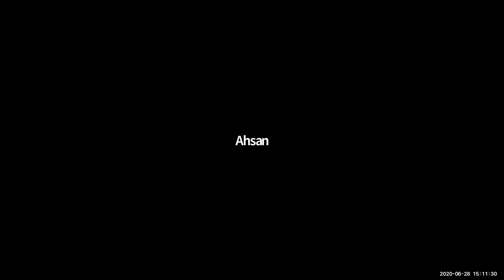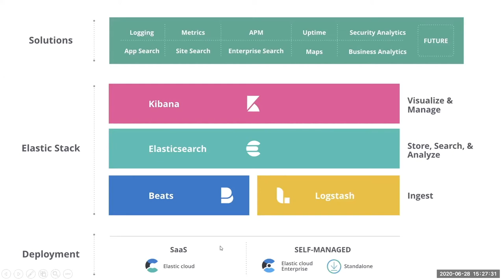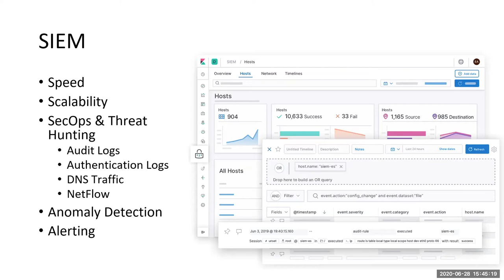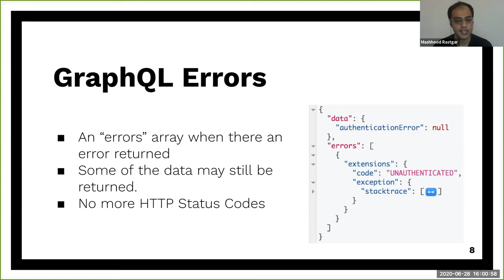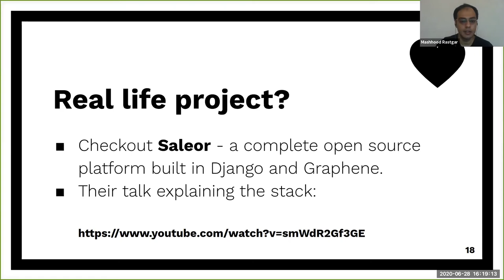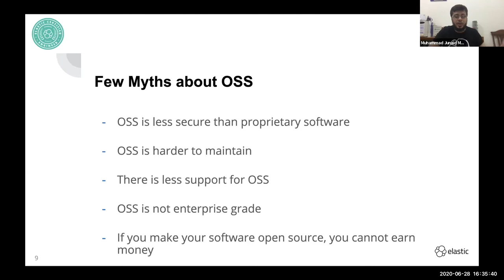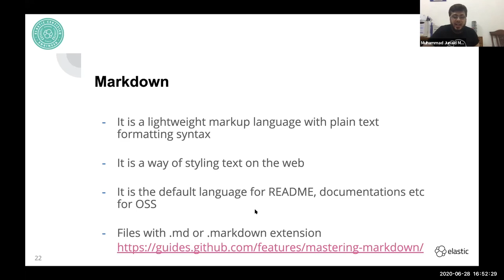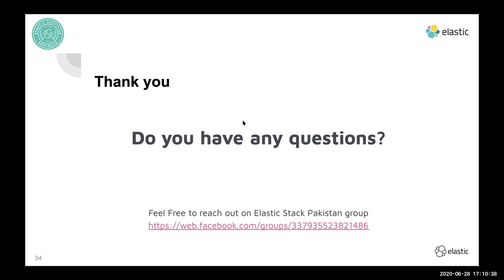Python Karachi + Elastic - Jun 30, 2020 Elastic Meetup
This meetup covers the following topics:

1. ELK for Data Processing by Waseem Asif
2. GraphQL with Django by Mashhood Rastgar
3. Learning Python by open source contribution by Muhammad Junaid Muzammil